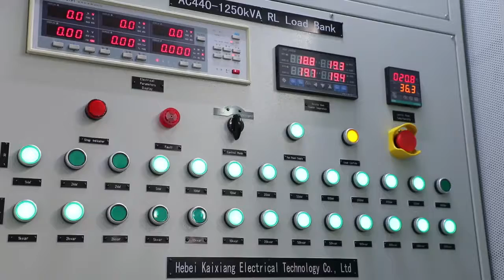Container type load bank; 380V 400V 415V 480V 6.3kV 6.6KV 10.5KV 11KV 20KV medium voltage load bank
Kaixiang is a professional load bank manufacturer